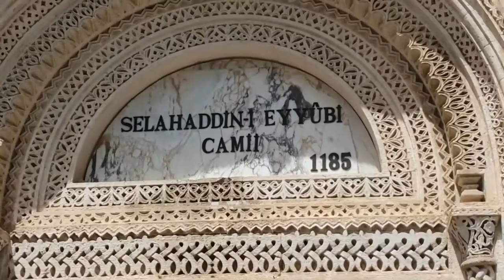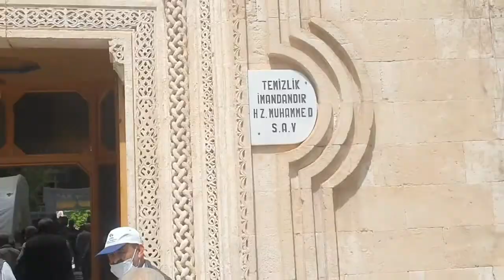Silvan Part 1. Visit of Silvan. A beautiful town near Diyarbakir.